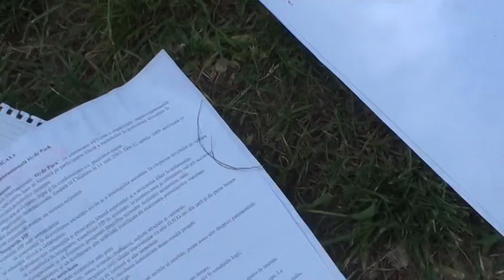Curaj.TV - "Hyde Park" și-a ales o administrație nouă 6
Pe 18 mai 2013, a avut loc Adunarea Generală a Asociației "Hyde Park". În cadrul ei, a fost modificat Statutul organizației prin introducerea unei prevederi ce stipulează condițiile aderării noilor membri la HP, fiind stabilit pentru ei un termen de probă de 3 luni. Până atunci, ei vor fi voluntari.

De asemenea, a fost ales o nouă/veche componență a administrație HP: Ileana Prodan - vicepreședinte, Mircea Sulă - consilier, și Gheorghe Lupușoru, care rămâne președinte, respectiv și membru al Consiliului, precum și un nou revizor - Ghenadie Brega.

18 mai 2013, Aleea Clasicilor, Chișinău